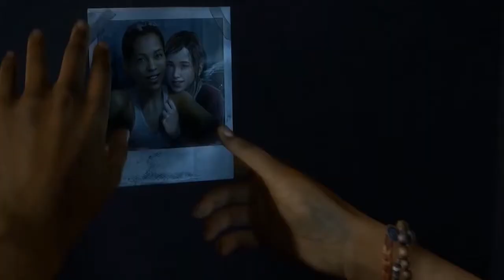The Last of Us // Crossfire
"He'd trade his guns for love, but he's caught in the crossfire"
Gosh, I'm sorry for not uploading anything this month, I just have been so busy
But I'm back, and with something a bit different from my usual, a GMV. So, I'll explain, I have finally played The Last of Us, and it's the best thing I have ever seen, like I was not expecting to love it this much.
The video is really simple, but I hope you all like it.